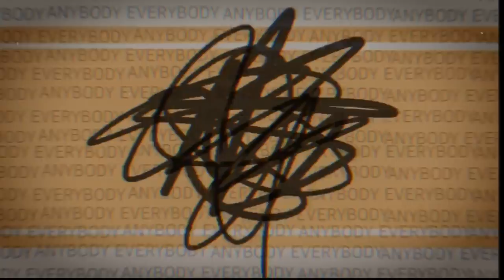EVERYBODY LIKES YOU // ORIGINAL ANIMATION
Song: Lemon Demon - Everybody Likes You
oc: valintime